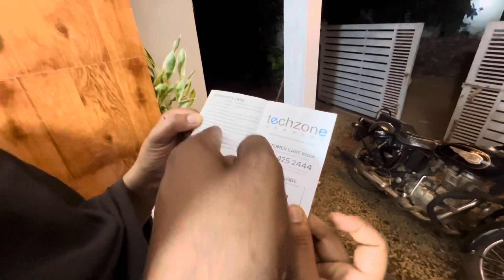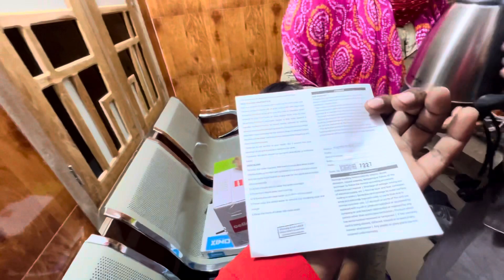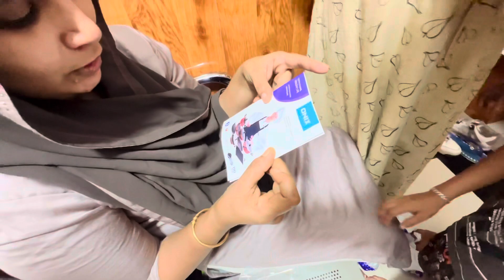ഞങ്ങളെ പുതിയ വീട്ടിലേക് വാങ്ങിച്ച സാധനങ്ങൾ New Home/New kitchen Unboxing